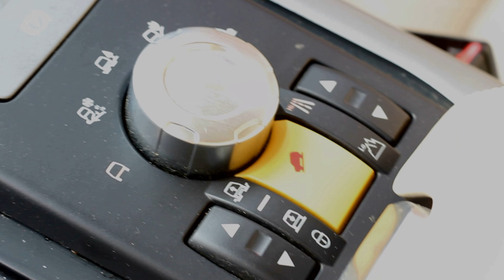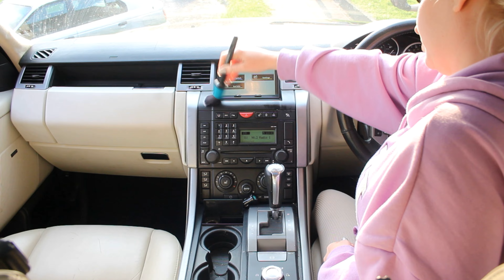Range Rover Sport TDV8 [HEADLIGHT RESTORATION & INTERIOR CLEAN]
Our latest purchase goes under the microscope with an interior clean and giving the headlights a good go over!